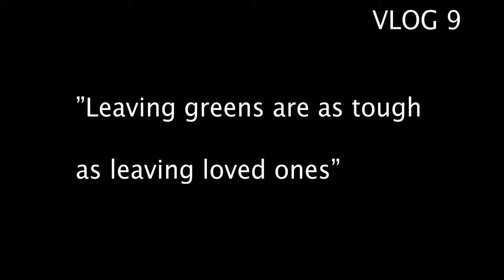LEAVING GREENS ARE TOUGH...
The last day of our journey, and way back to concrete jungle.